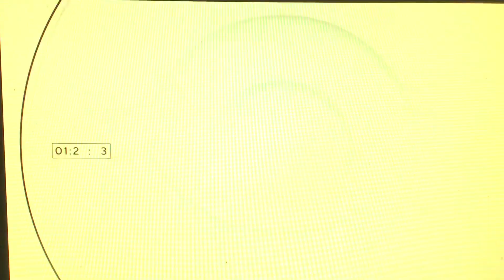KCAL News at 5pm Sunday on CBS Los Angeles open February 19, 2023